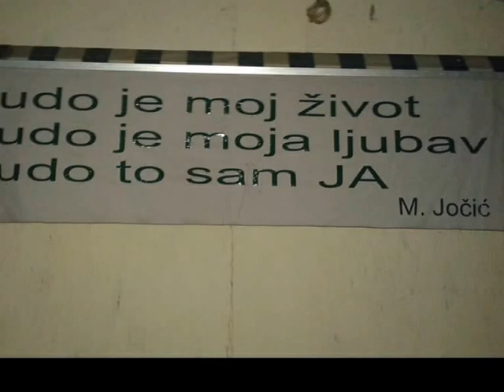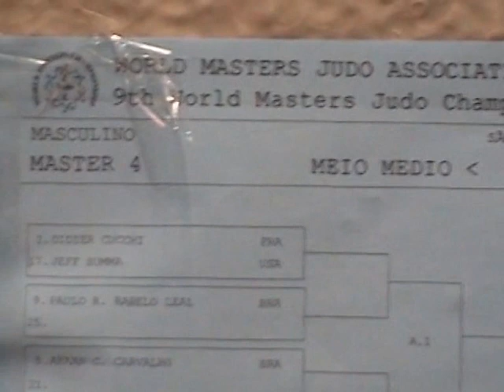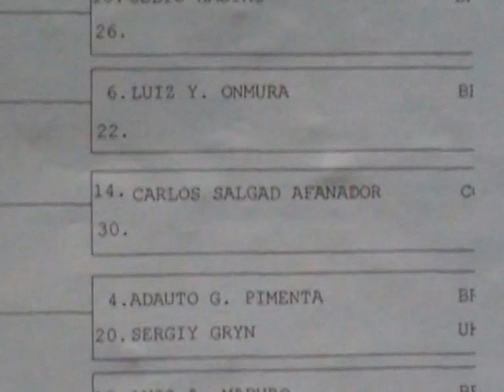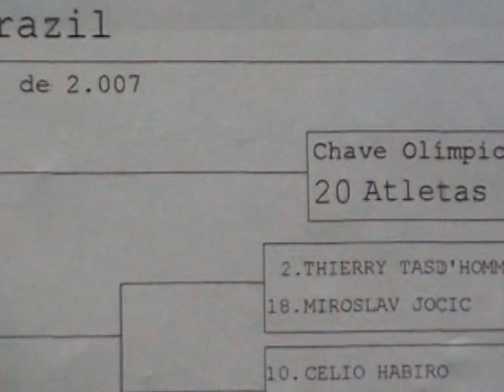Judo - Miroslav Jocic, Sao Paolo 2007 World Championship